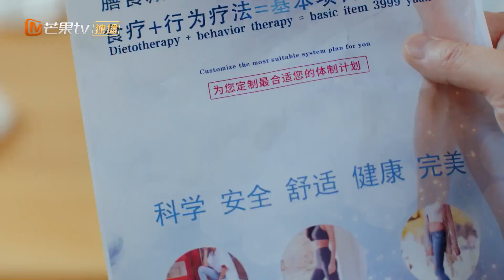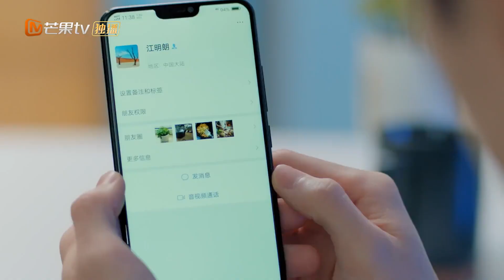原莱悄悄送害羞草给江明朗 原爸担心女儿上当受骗《原来是你 So It's You》【芒果TV青春剧场】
青梅竹马的柔道少女原莱与游泳学霸江顾南甜蜜追梦！
《原来是你 So It's You》12月25日18：00起，首周连更14集，会员抢先看！次周起，每周日至周二18点更新！

剧情简介：
是由罗惠德执导，张轩睿、罗予彤、刘凯、秦艺嘉、王伊澜等领衔主演的高甜励志青春剧。
该剧讲述了柔道少女原莱与游泳学霸江顾南，自儿时一别后又在大学校园重逢，两人为了运动梦想共同成长，最终收获真挚爱情的故事。
该剧根据韩剧《举重妖精金福珠》翻拍

导演: 罗惠德
编剧: 蓝白色
主演: 张轩睿 / 罗予彤 / 刘凯 / 程梓 / 潘启言 / 更多...
类型: 爱情
制片国家/地区: 中国大陆
语言: 汉语普通话
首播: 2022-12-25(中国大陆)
集数: 26